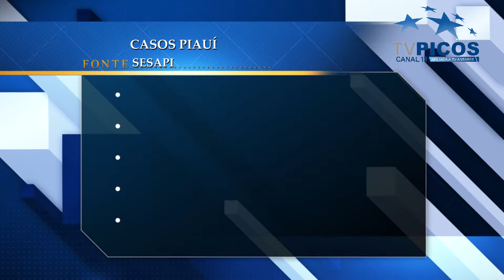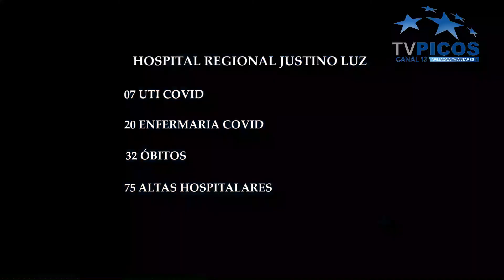ATUALIZAÇÃO DOS CASOS DE COVID-19 EM PICOS ATÉ 13.07.20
VT produzido e veiculado pela TV Picos - Canal 13. Narração de Sheila Fontenele.